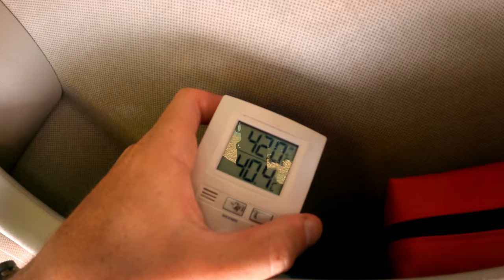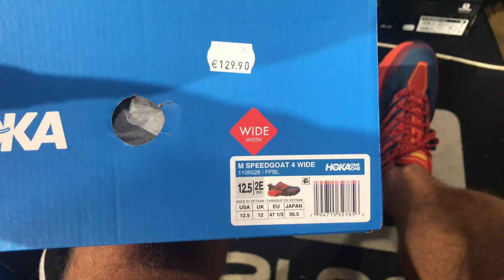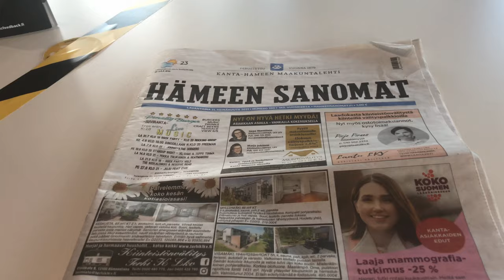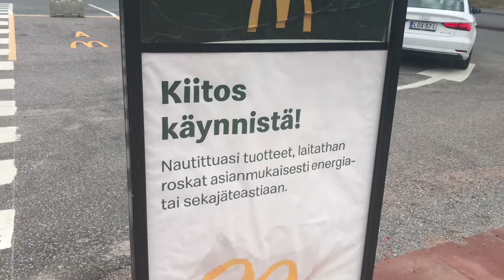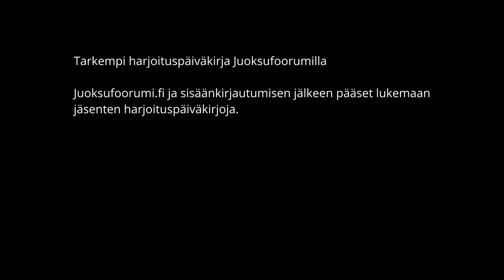Osa 12/ 2021: Viimeinen kesälomaviikko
Kauden 2021 vlog nro. 12:

Viimeistä kesälomaviikkoa viedään. Hieman varustehankintoja ja treenejä.

Seuraava kilpailu: Vaarojen maraton 2021 130km.

Voit seurata harjoittelua Juoksufoorumilta. Juoksufoorumi.fi - Harjoituspäiväkirjat